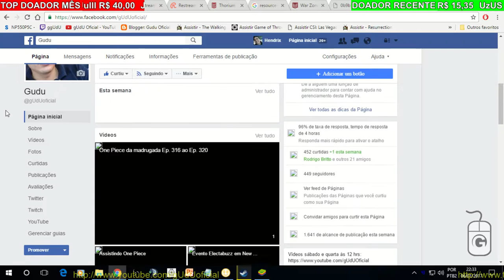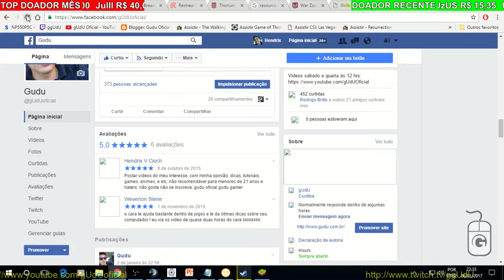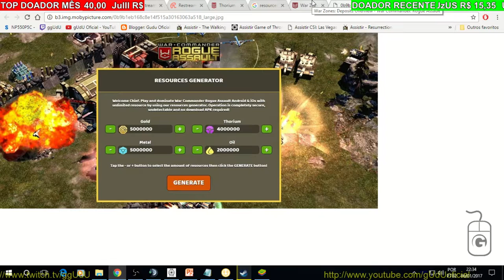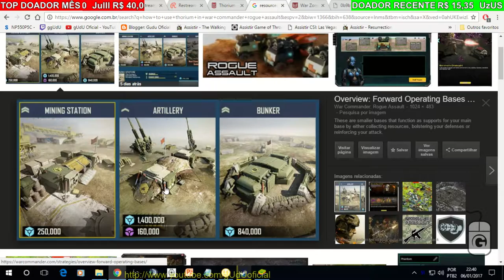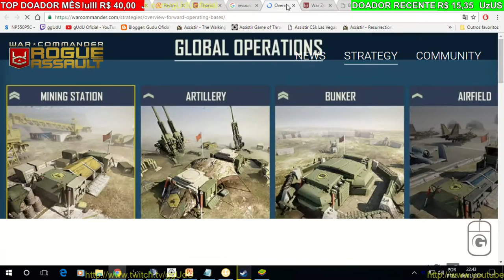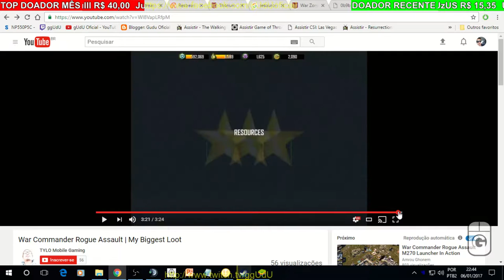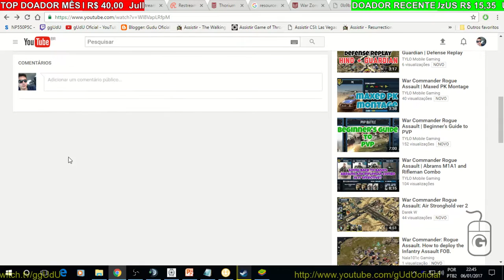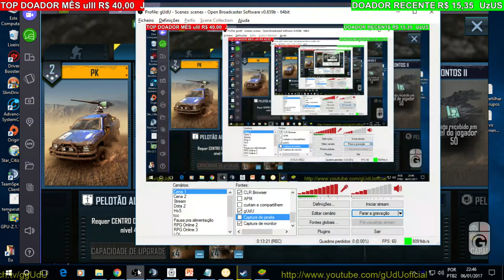Sobre recursos metal petroleo thorium e cash | W.C. Rogue Assault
PODER CONTER "XINGAMENTOS"
Videos quarta e sábado  às 12hrs
► PicPay @guduoficial
.­. PARCERIAS. ­. ­.